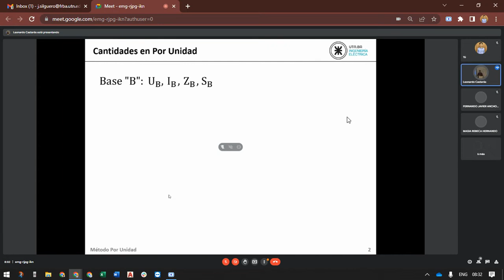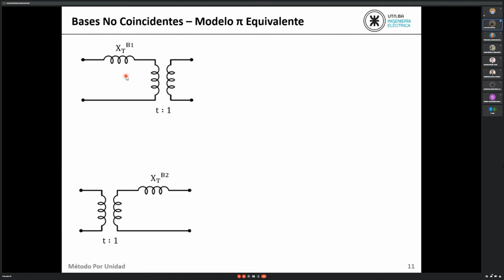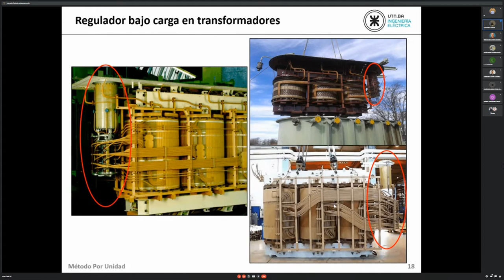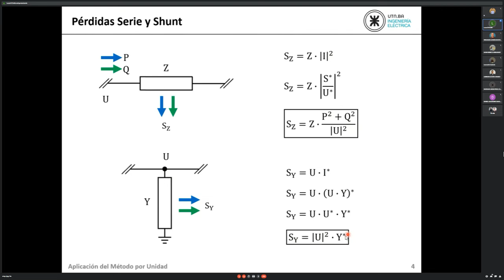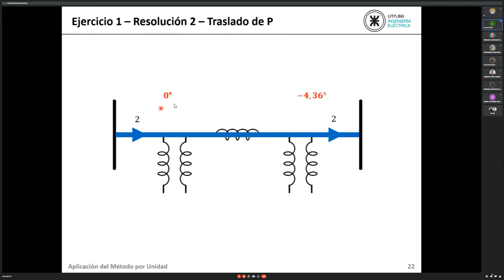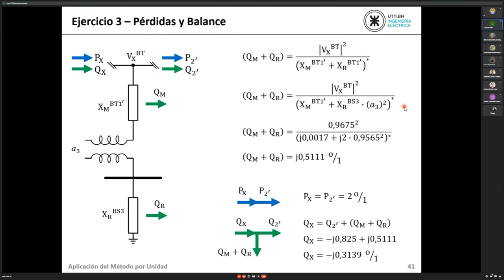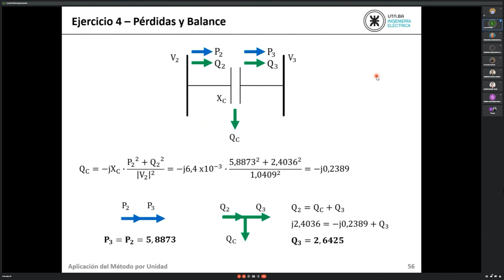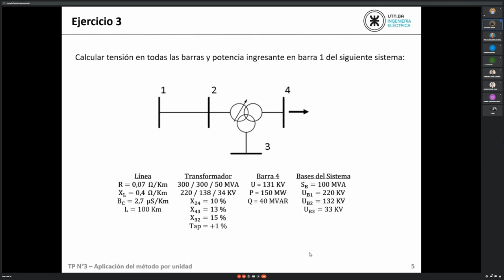SdP 20220625 practica de por unidad